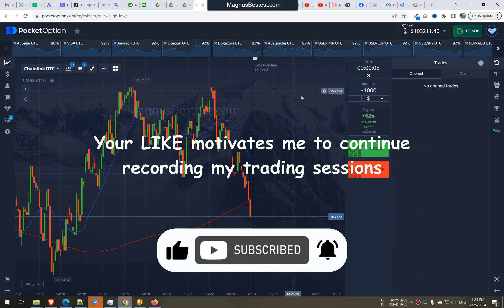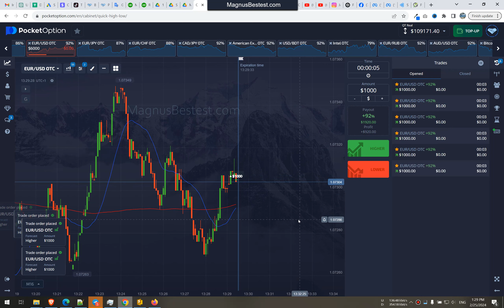$100 to $19k in 7 min.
What a beautiful Sunday and what a beautiful trading session.